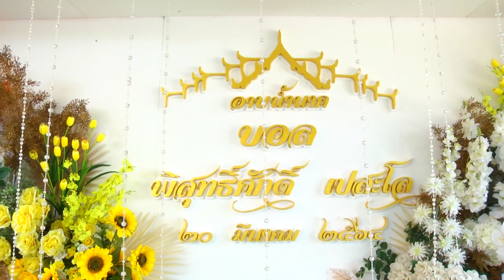อุปสมบท พิสุทธิ์ศักดิ์ (บอล) เปสะโล อาบน้ำนาค พระเทศน์ Part 2